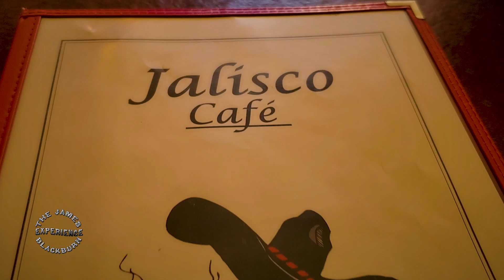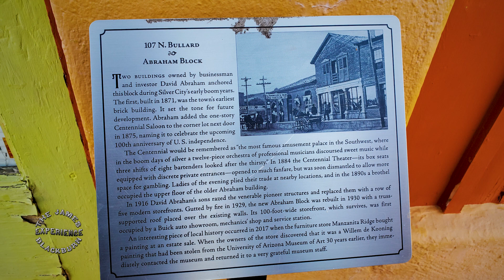Gila Wilderness Adventure - Chapter 5 of 5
Another James Blackburn Experience